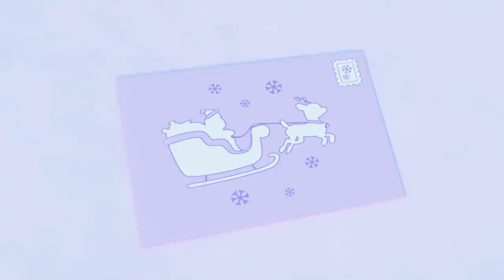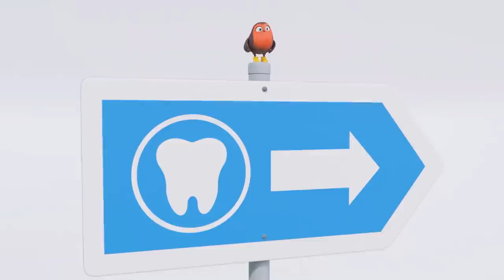Buster Changes Color | Go Buster! | Stories For Kids | Stories and Fairy Tales for Kids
Who’s that bus painted yellow ?
It’s Buster but he’s lost his glow
A coat of paint will make you shine
A coat of paint and you’ll look fine
A coat of paint will do the trick
But which colour will Buster pick?

Red  green yellow blue,
Pink or purple too
What will Buster do?

Who’s that Bus painted so red
It’s Buster but he’s red instead
Maybe red is not your colour
Go back Buster try another

Who’s that Bus painted so Blue?
Uh-oh blue is just not you

Who's that Bus painted so green?
Buster [chuckle] you don’t seem keen

Who’s that Bus painted so Pink?
It's back to the paint shop I think

So many colours in a row
Colours like a bright rainbow

A coat of paint made me shine
A coat of paint and I look fine
A coat of paint did the trick
And yellow is the one I picked!

@ 0:05 - Buster Changes Color
@ 2:05 - Baby Kitten Rescue - Buster’s Super Fire Truck Friend
@ 4:05 - Buster Changes Color
@ 6:09 - Digger Builds a Wobbly Birthday Ice Cream
@ 6:09 - Buster Teaches Shapes
@ 8:24 - Buster And The Sleepy Train
@ 10:23 - Buster Delivers a Letter to Santa
@ 12:24 - Buster Plays Soccer
@ 14:21 - Buster And The Storm
@ 16:21 - Accidents Happen
@ 18:24 - Buster's Sick
@ 20:23 - Buster And Digger Find Shapes
@ 22:23 - Spooky Halloween Don’t Be Scared Song  - No More Tears
@ 24:24:     - Magic Buster's Rainbow Super Power
@ 26:29 - Easter Bunny Buster
@ 28:34 - Buster's Wobbly Tooth